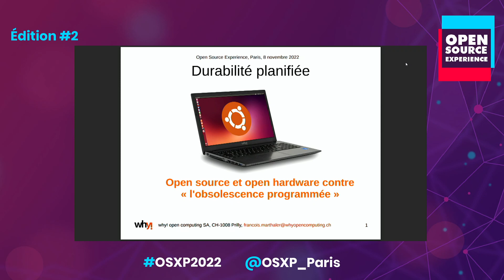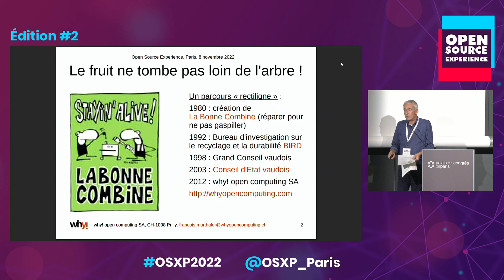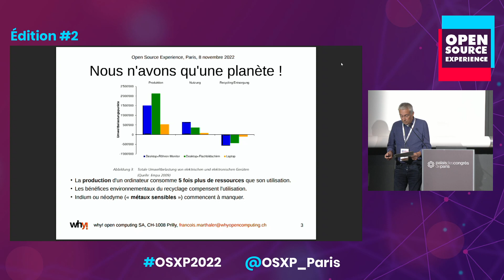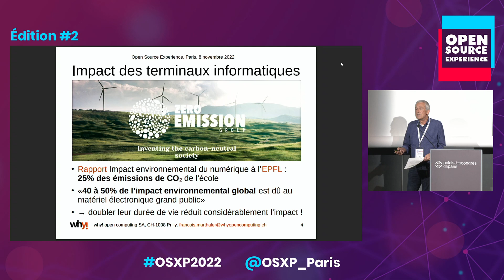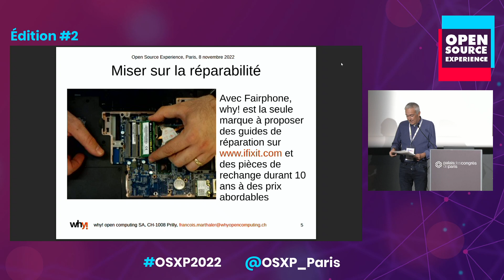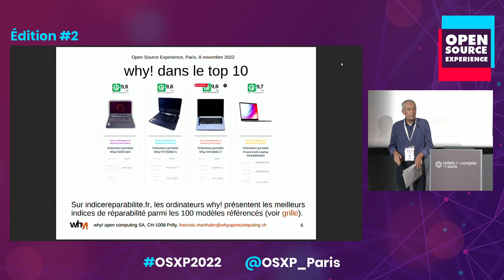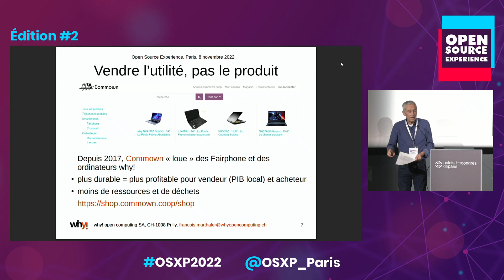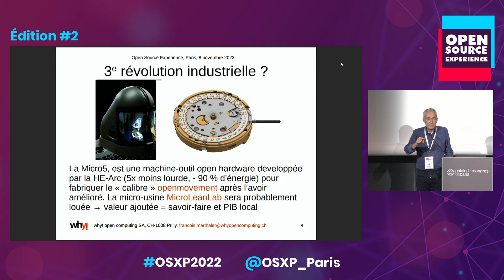Durabilité planifiée vs obsolescence programmée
Intervenant
François Marthaler - Ancien Conseiller d'Etat vert vaudois (Suisse), fondateur de why! open computing SA - why! open computing SA